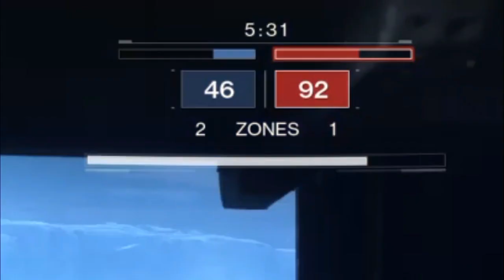¿Vale la pena el TRINIDAD MACABRA en el CRISOL? | Destiny 2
Hola, Dudes!
Hoy jugaremos un rato con la trinidad macabra, un arco excepcional muy poderoso, espero que les guste el video y espero verlos muy pronto, brous!!
Si quieres escribirnos hazlo a @EjercitoNoob